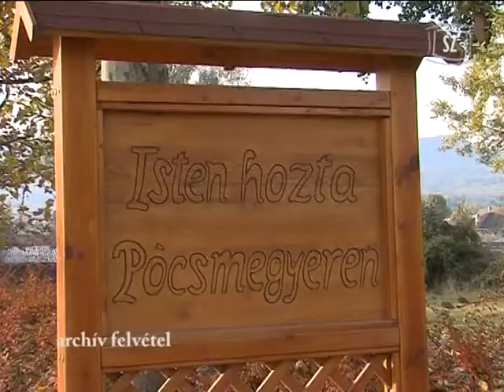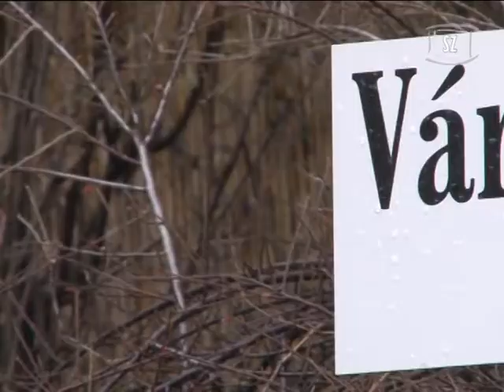Ökoberuházás összefogással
Ökoberuházás indul a térségben a csatornahálózat fejlesztéséért. Az érintett településeken összesen 3 és félmilliárd forintba kerülnek majd a munkálatok.